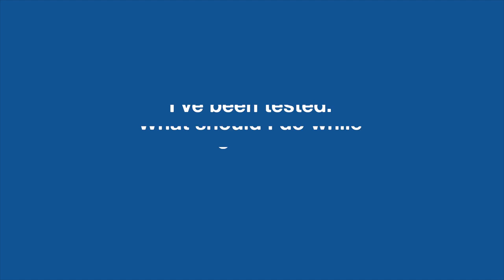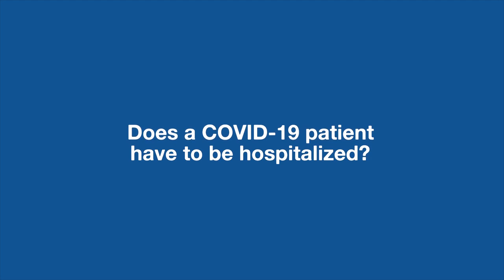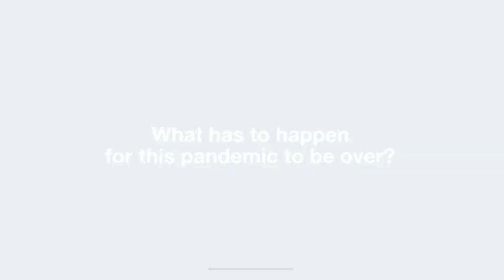Five Common Questions About COVID-19 (Coronavirus)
Many of us still have questions about COVID-19 and keeping ourselves and our families safe. Dr. Alexis Elward, infectious diseases specialist at St. Louis Children's Hospital, answers five common questions about the virus and what we can be doing now to prevent the spread.